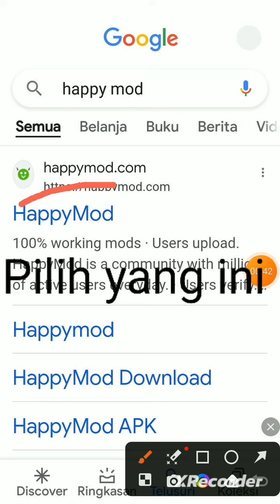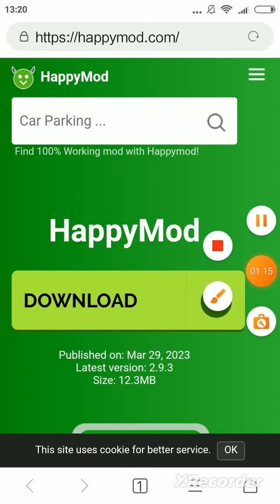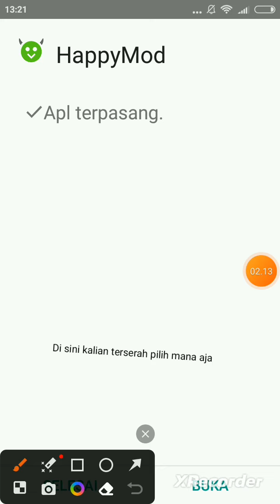tutorial download happy mod mudah dan cepat